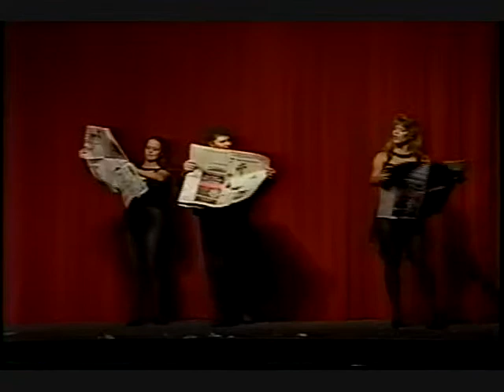4 of 5 Buelton Theater, Vanishing Bunny, Torn Restored Paper, Strands